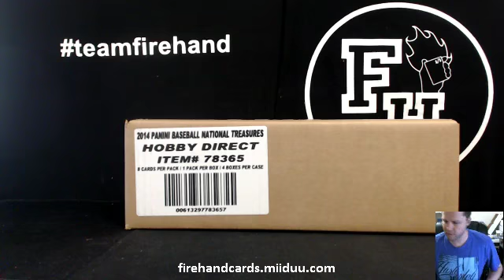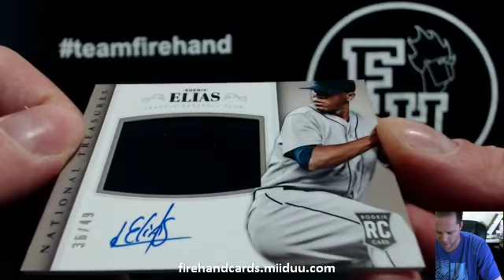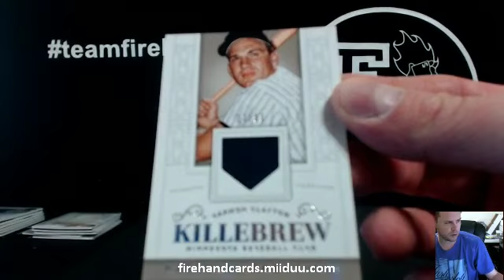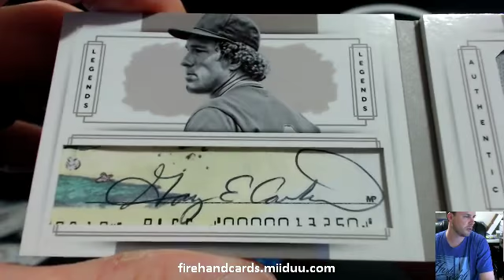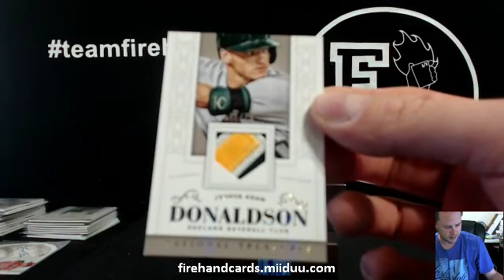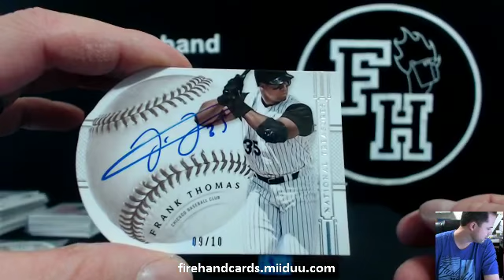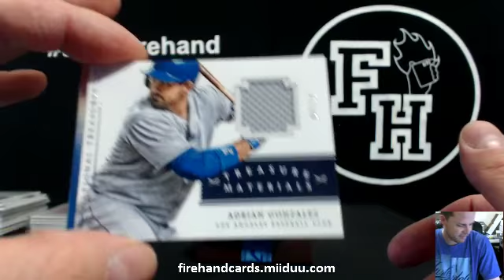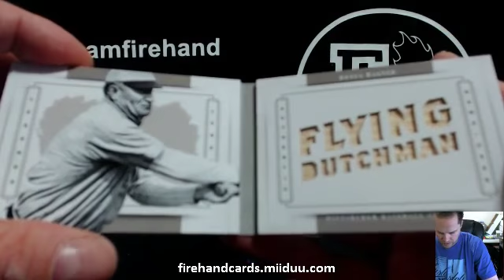RT #25 ~ 2014 National Treasures Baseball 4 Box Case Break ~ 2/7/15